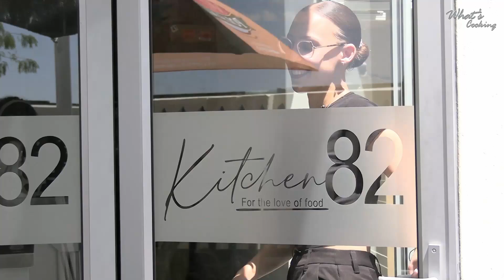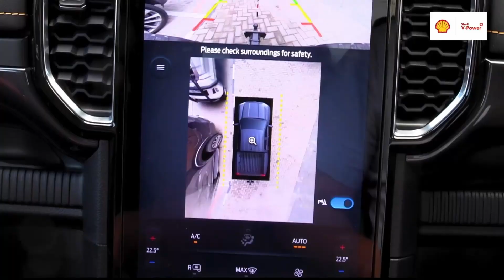WHAT'S COOKING - 10 NOVEMBER 2024